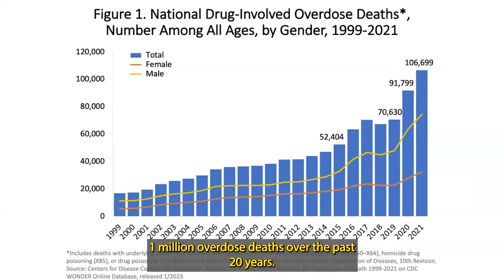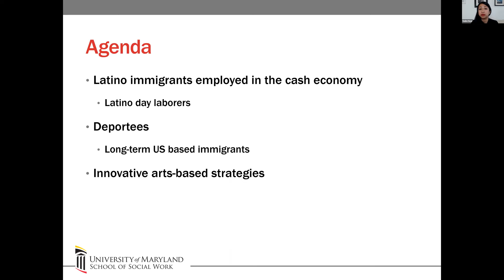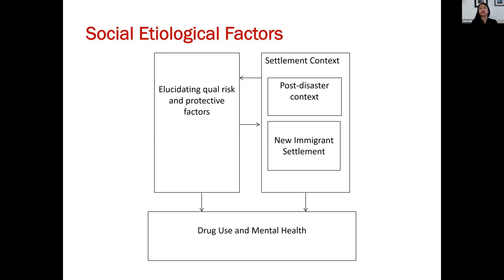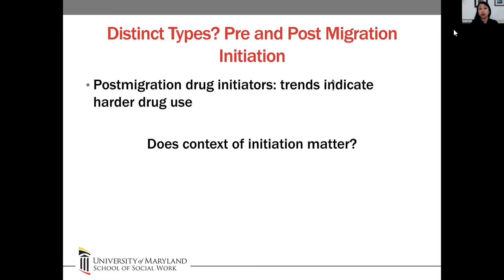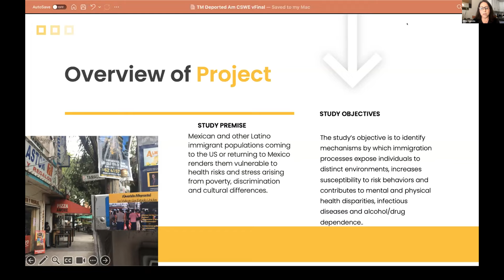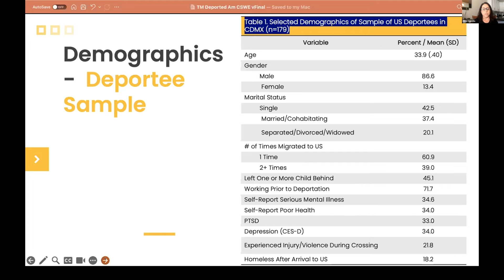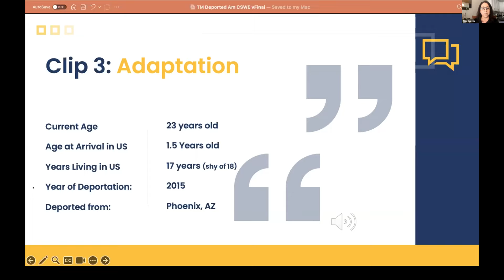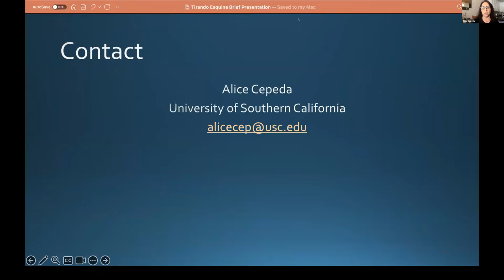CSWE Webinar 4 - Reimagining Substance Use Disorders: Engaging in Current Research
Alice Cepeda, PhD
University of Southern California Schools of Social Work & Sociology

This four-part Substance Use Disorders Webinar Series is funded by the Substance Abuse and Mental Health Services Administration (SAMHSA) Opioid State Targeted Response (STR) Technical Assistance Grant.